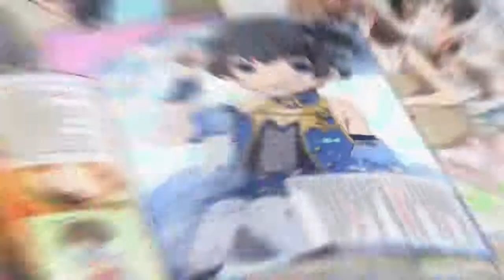DECORATING ROOM - Grand Blue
Anime: Grand Blue / ぐらんぶる
Funny Moments
Episode 2
They help to decorate his room with posters